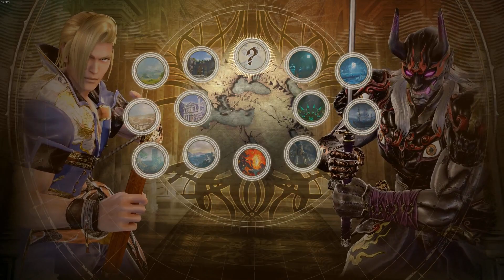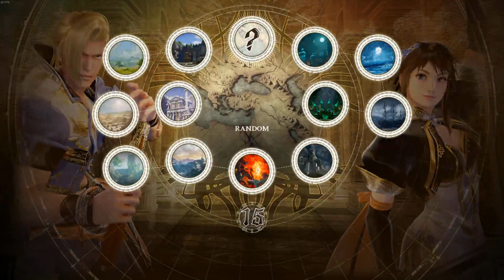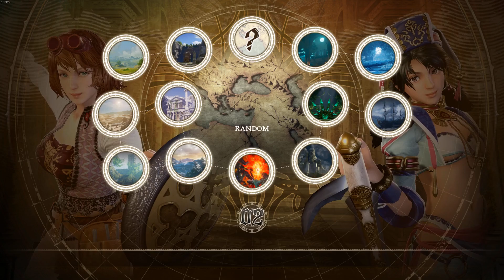Maxi Player Matches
Player match room. Mainly to get a better sense of the Xianghua matchup since I don't get a ton of that locally. Lots of Maxi vs Sophitia as well.